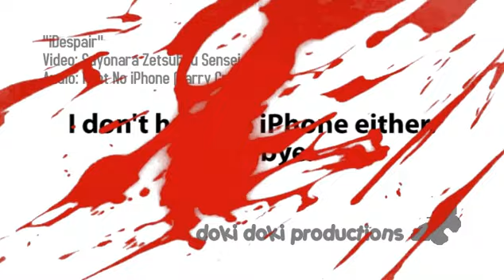Parry Gripp - I Got No iPhone AMV by Doki Doki Productions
Anime Music Video " iDespair " created by: Doki Doki Productions
Song Featured: Parry Gripp: I Got No iPhone
Anime Featured: So long, Mr. Despair (TV)

As with all of the AMV's on my channel, these are not created by me, merely shared for the enjoyment of all.